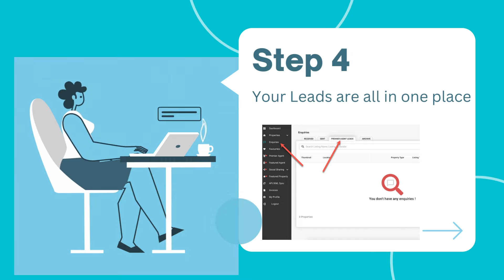More Real Estate Leads with Thailand Housing Market.com Premier Agent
Unlock Unlimited Real Estate Leads with Thailand Housing Market Premier Agent!

Are you a real estate agent looking to supercharge your lead generation? Look no further! Introducing the Thailand Housing Market Premier Agent – your gateway to unlimited real estate buyer and rental leads for just $49 per month!

How It Works:

1. Activate Your Subscription: Simply log into your agent dashboard like on ThailandHousingMarket.com/premier-agent and activate the Premier Agent product.
2. Select Your City: Choose the city where you want to receive real estate leads.
3. Start Receiving Leads: Depending on the location, expect between 20-100 real estate leads per month, even if you haven't uploaded any properties!

Why Choose Premier Agent?

- **Unlimited Leads:** Get a constant stream of potential buyers and renters.
- **Affordable:** Only $49 per month for unlimited leads.
- **Easy Activation:** Quick setup through your agent dashboard.
- **Wide Reach:** Benefit from our extensive network and marketing campaigns.

📞 **Need Help?**
Our dedicated support team is here to help you maximize your success with the Premier Agent product.

Don't miss out on this opportunity to stay ahead in the competitive real estate market. Activate your Premier Agent subscription today and watch your business grow!